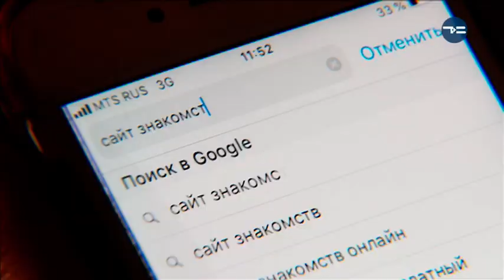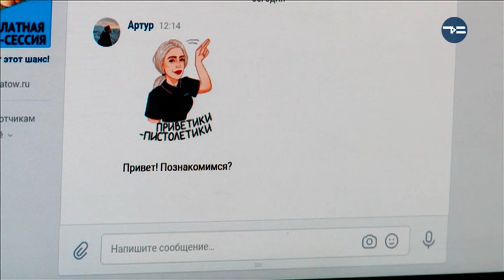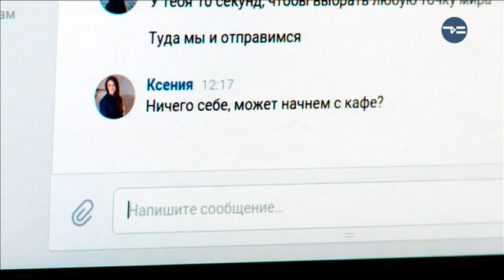Одинокая женщина желает познакомиться!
Знакомства в интернете! Как понравиться онлайн-претендентам на руку и сердце и вычислить обманщиков!